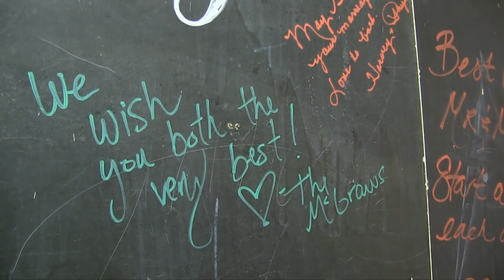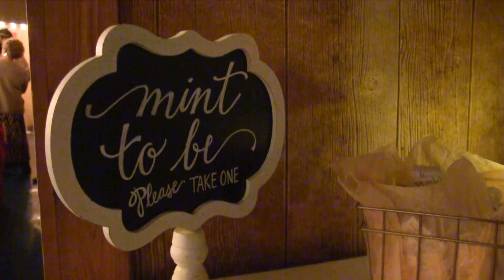Clint & Melissa's Wedding Day - April 2018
Highlight video we created from filming Clint and Melissa's wedding day in Utica, MO.
Filmed and edited by Mast Productions in Chillicothe, MO